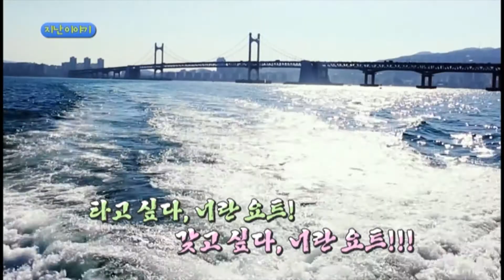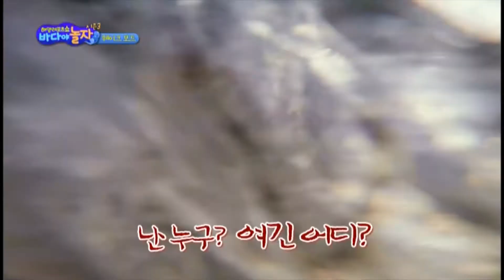MBC 150814 KIMA WEEK 바다야 놀자 시즌3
이 영상의 권한은 (사)한국해양레저네트워크에 있습니다.